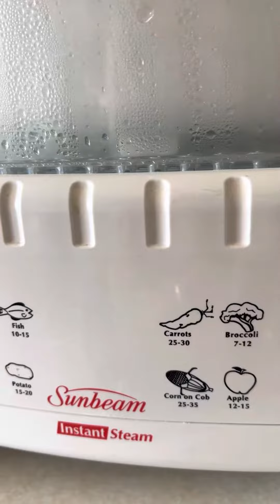Best Steamer (Dhokla)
1 Cup cream of wheat (suzi)
1Cup plain yogurt
1/2 tsp turmeric
1/2tsp sugar
1/2tsp oil
1/2 tsp ginger
1/2tsp eno

Add everything mix well
Put it in the steamer for 15 minutes
For tempering
1Tbs oil
1tsp mustered seeds
2 green chilies